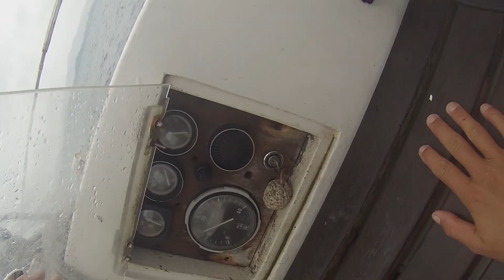UNTIE THE LINES #44 - Ankunft im Paradies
Karl und ich haben es geschafft: wir sind im Paradies angekommen! Wahnsinn, perfekte kleine Palmeninseln und weißer Sandstrand.

Leider gab es auf der Fahrt nach San Blas nicht viel Wind, sodass ich motoren musste. Aber zumindest kurz vor Ankunft konnte ich die Segel noch mal hissen, was gut war, da Karl ein kleines Überhitzungsproblem mit seinem Motor hatte...

Ahoi, Nike & Karl

Diese Video-Dokumentation ist nicht "live". Aktuelles aus meinem Leben mit Karl gibt es und

Mehr über Karl und diese Reise gibt es auf meiner Webseite (auf Englisch)

Wem die Videos gefallen, kann die Produktion oder unterstützen.